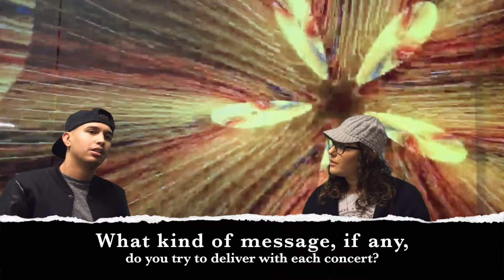EDM through the Artist perspective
Dj Flight sits down to talk about EDM and the diferente perspective for music from a dj's standpoint. This interview also talks about society's perception of a dj.